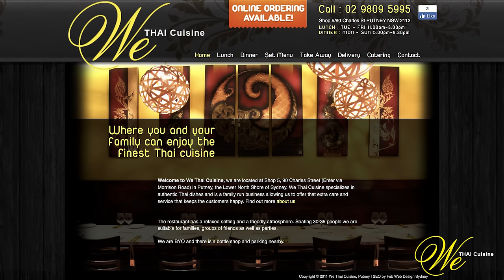Restaurant Promo Video | Sigma 30mm f/1.4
Thanks for We Thai Cuisine restaurant

Directed : by Gavgboyz Production
Shot & Edited : by Gavgboyz Production

Made with:
Olympus omd em5 mark ii
Sigma 30mm f/1.4 art lens
Metabones speed booster

Edited: Premiere Pro CC 2018